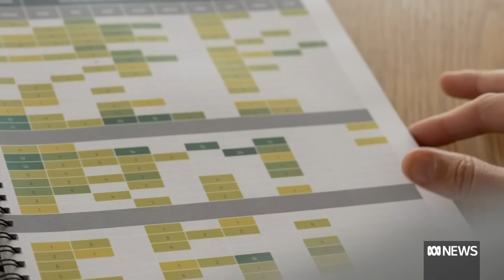EV batteries posing huge waste risks | ABC News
As Australia passes the milestone of 100,000 electric vehicles on our roads, an environmental downside to reducing carbon emissions is looming sooner than many would expect: huge numbers of batteries that could end up in landfill.

Research from the University of Technology Sydney (UTS) suggests 30,000 tonnes of EV batteries will reach their end-of-life in Australia by as soon as 2030. This is forecast to blow out to 360,000 tonnes by 2040, and 1.6 million tonnes by 2050.

Experts are warning of a "huge waste stream" that poses a triple threat: fire risks in landfill, environmental impacts, and health hazards caused if toxic chemicals leech into land and waterways.

The national body set up to deal with battery waste says the industry needs to take urgent action